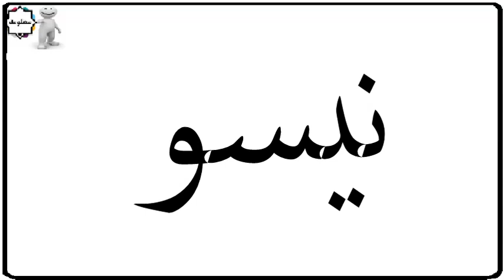دلع إسم أنس